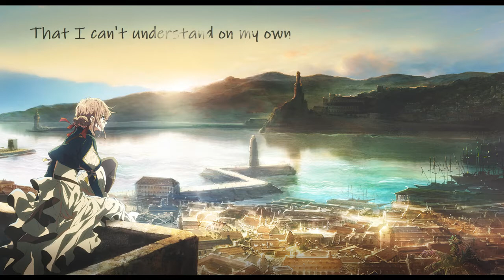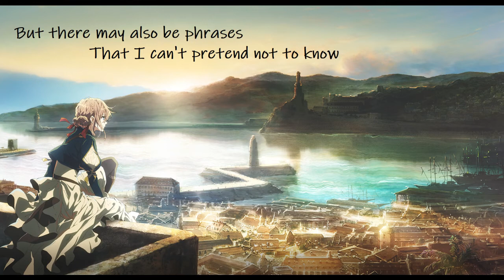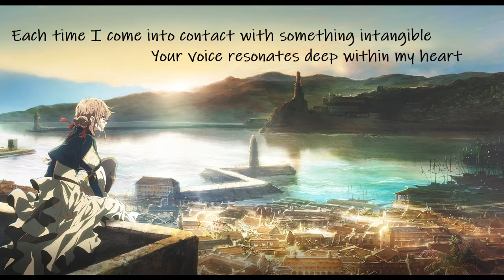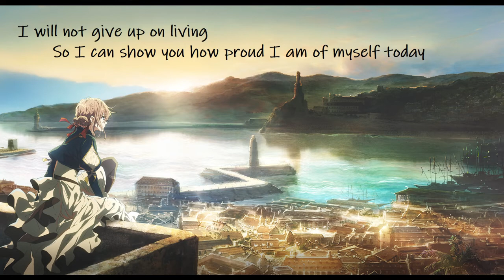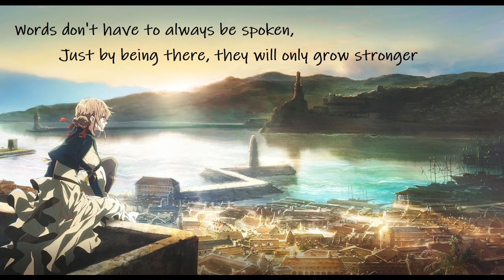Violet Evergarden (OP) Eng Lyrics - Sincerely - True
War can change your life...Especially that of a veteran who comes back into society after he sheds his empathy along with lives on the battlefield. Violet Evergarden is a beautiful and emotional anime and has an equally emotional opening. Every time I listen to it, my eyes tear up...